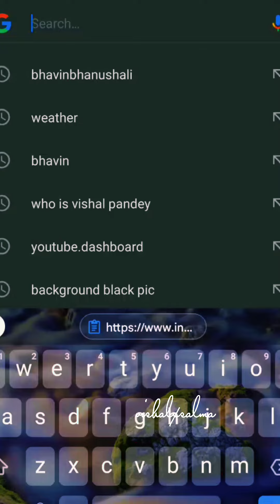Happy 7M our Queen